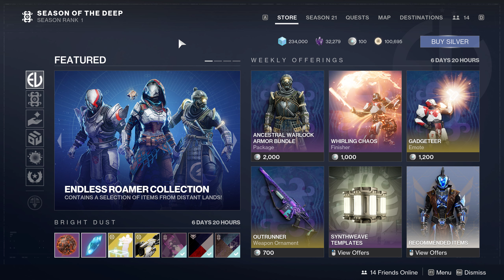Season of the Deep - Eververse Stock Refresh: Ornaments, Emotes & More (Warlock) [Destiny 2]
*Support Trance:*